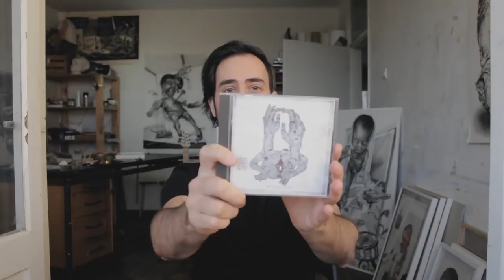ORGANIZED CHAOS VLog | Vladimir Lalic | The making of Divulgence | 2018.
Vladimir Lalic Vloging about new Organized Chaos album - Divulgence.

Ask away in the comment section what would you like to know about the making of Divulgence.